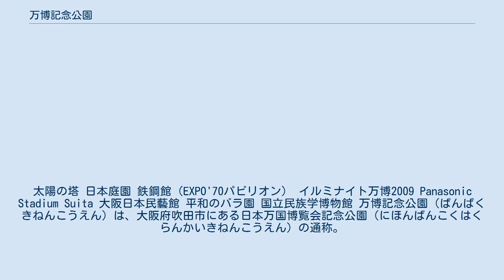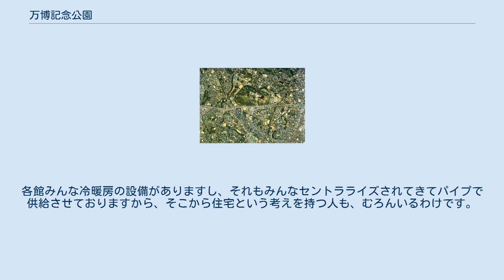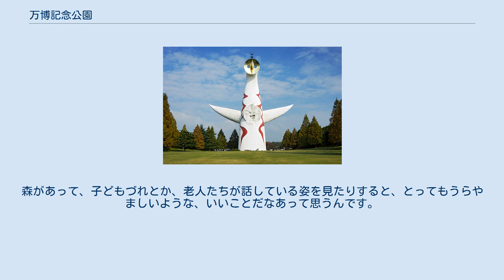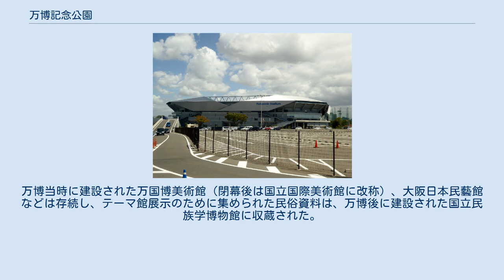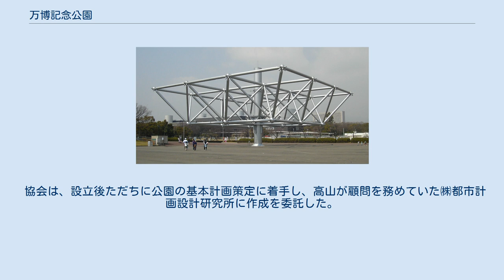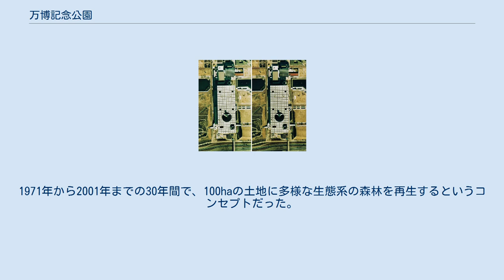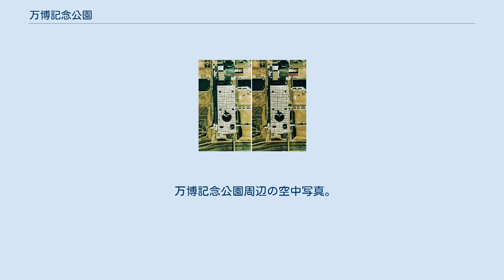万博記念公園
太陽の塔 日本庭園 鉄鋼館（EXPO'70パビリオン） イルミナイト万博2009 Panasonic Stadium Suita 大阪日本民藝館 平和のバラ園 国立民族学博物館 万博記念公園（ばんぱくきねんこうえん）は、大阪府吹田市にある日本万国博覧会記念公園（にほんばんこくはくらんかいきねんこうえん）の通称。
1970年に開催された日本万国博覧会（大阪万博）の跡地を整備した公園で、万博公園（ばんぱくこうえん）とも呼称される。
 公園の管理主体は、財団法人日本万国博覧会記念協会→独立行政法人日本万国博覧会記念機構→大阪府と推移してきた。
1972年3月15日の日本万国博覧会一般公開2周年の日にエキスポランドと自然文化園の第1期及び日本庭園・大阪日本民藝館などを公開して開園した。
その後、自然文化園が第3期に分けて整備・公開され、国立民族学博物館が開設される一方、開園後に閉鎖された施設もある。
 大阪万博の会場跡地利用については、大阪府、大阪市、政府各省などから、さまざまな構想が提出された。
スポーツ施設、リクリエーション施設、森林公園、文化公園、世界環境機関（WEO）誘致、国連大学誘致、政府倉庫、労働教育センター、郵便専用駐車場、公務員宿舎、モデル市街地、情報センターなどである。
 大阪府は、中心部の展示地区と日本庭園を含む130万平方メートルを「万国博記念公園」とし、エキスポランドと東、南の駐車場を含めた65万平方メートルに、青少年のためのスポーツ、リクリエーション施設をつくることを提案した。
中馬馨・大阪市長は、万博開催決定当初から、跡地を森林公園とすることを主張していた。
 財界などからは、大学や研究機関が集中的に立地する研究学園都市の構想。
国の行政機関が立地して、有事の際に首都・東京に代わって機能するくらいの規模を備えた日本第二の行政府にするという案もあった。
 大阪万博開幕直後の政府広報では、万国博担当大臣（通商産業大臣と兼務）だった宮澤喜一が、女優の佐久間良子との対談で、次のように述べていた。
当時の跡地利用の方向性についての議論をうかがわせる内容である。
 宮澤：全体で百万坪あるんですから。
どうしたらいいと思われますか。
 佐久間：そうですね。
やっぱり住宅なんか。
 宮澤：住宅をお考えになりますか。
というのは、私どもはまだ決めておりませんでね。
いろいろな議論があるんですが。
各館みんな冷暖房の設備がありますし、それもみんなセントラライズされてきてパイプで供給させておりますから、そこから住宅という考えを持つ人も、むろんいるわけです。
ただ私は、こま切れだけはしない方がいいと思うんですよ。
あなたなんかはいろいろお忙しいお仕事をなさっていらっしゃって、何が一番大事だとお考えになります？私なんかはやっぱり自然といいますかね、だんだん公害ということが言われてきたりしていますし、自然とか、文化とか・・・・・・文化といっても、美術館とか、民俗資料のようなものは、全部収集したものを最低限残して。
（中略）永久に残す建物はいくつもないわけですから、そこへ収容して、あとはなるべくあの辺の人が、文字通り息抜きに行けるような、自然を楽しめる形にするのが本当ではないかと、私自身は思っているんですが。
（中略）まだ皆さんのご意見を伺っているところです。
もう都市がだんだん混んでいますしね。
百万坪の森とか公園というものは非常に私は大事だと思うものですから。
 佐久間：外国に行きますと、緑がとってもきれいだってことですね。
森があって、子どもづれとか、老人たちが話している姿を見たりすると、とってもうらやましいような、いいことだなあって思うんです。
 宮澤：そうですね。
日本も少し豊かになってきましたから、そういう森とか公園とかいうのは、ある意味ではぜいたくなものでしょ（ママ）そういうことも考えなくちゃいけないんじゃないかと思います。
 その後の跡地利用では、宮澤が述べていた方向性が、ほぼ実現した。
万博当時に建設された万国博美術館（閉幕後は国立国際美術館に改称）、大阪日本民藝館などは存続し、テーマ館展示のために集められた民俗資料は、万博後に建設された国立民族学博物館に収蔵された。
 高山英華・東京大学名誉教授などを委員とした、大蔵大臣の諮問機関「万国博覧会跡地利用懇談会」では、施設中心の再利用計画を採用せず、これからの都...